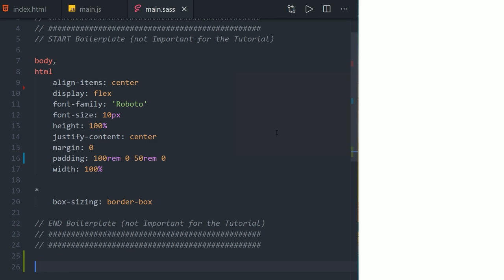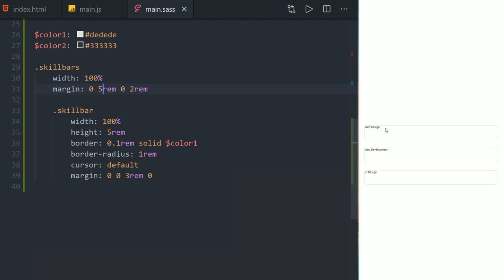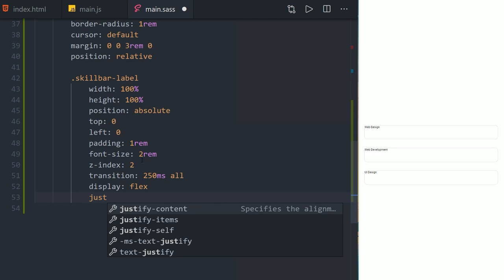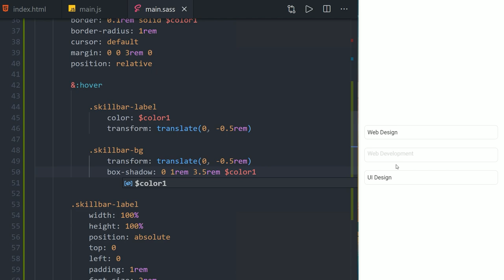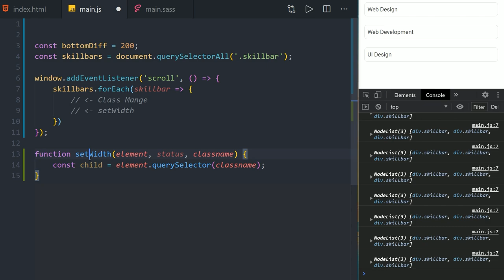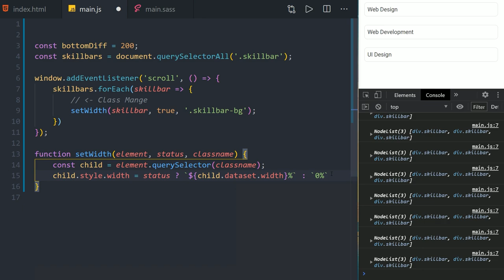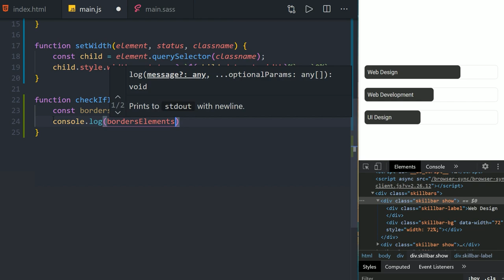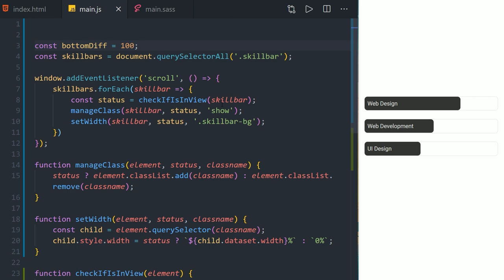Animierte Skillbar für deinen Lebenslauf mit CSS & JavaScript 👍 [TUTORIAL]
Einfach Skillbar die mithilfe von JavaScript & CSS animiert werden kann für euren Lebenslauf oder Portfolio.

Kapitel:
00:00 Einleitung
01:00 Demo
01:27 HTML
02:53 CSS Styling
10:45 JavaScript
22:10 Ende